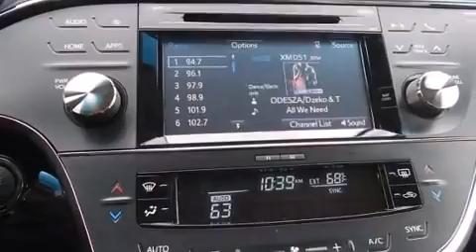2015 Toyota Avalon XLE Touring in Oklahoma City, OK 73131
12929 N. Kelley Ave.

Discerning drivers will appreciate the 2015 Toyota Avalon. This 4 door, 5 passenger sedan offers the latest in technological innovation and style. A 3.5 liter V-6 engine pairs with a sophisticated 6 speed automatic transmission, providing a smooth and predictable driving experience. Top features include front fog lights, leather upholstery, 1-touch window functionality, a tachometer, an automatic dimming rear-view mirror, an outside temperature display, power moon roof, and a blind spot monitoring system. Toyota ensures the safety and security of its passengers with equipment such as: dual front impact airbags with occupant sensing airbag, front and rear SIDE impact airbags, traction control, brake assist, ignition disabling, and 4 wheel disc brakes with ABS. With electronic stability control supplementing mechanical systems, you'll maintain precise command of the roadway. Our team is professional, and we offer a no-pressure environment. They'll work with you to find the right vehicle at a price you can afford. We are here to help you.